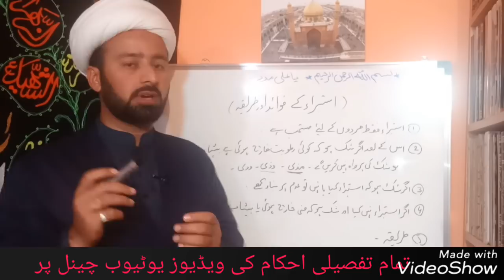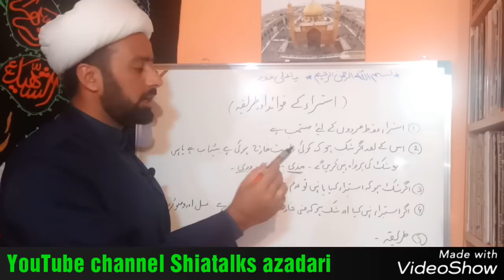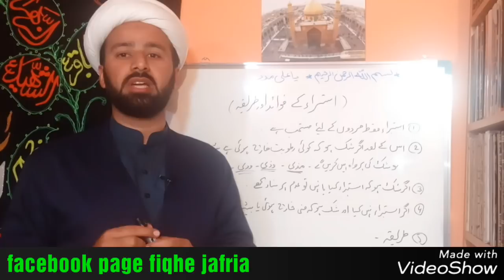استبرا کا طریقہ | istabraa ka tareeqa shia | istabraa ke faide | how to do istabraa | lecture 108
ہم نے ایک یو ٹیوب چینل بنایا ہے جس میں شیعہ مذھب کا دفاع کیا جائے گا ۔۔
دنیا بھر سے عزداری دکھائی جائے گی۔۔

FOR SHIA AQAID AZADARI AND MUCH MORE...

SALLAM YA HUSSAIN AS
Education

istibraa ka tagiqa
mazi ..
wazi
wadi
mn farq
istibra ke fawaid
how to do istibraa
by
moulana mughees ul hassan najafi